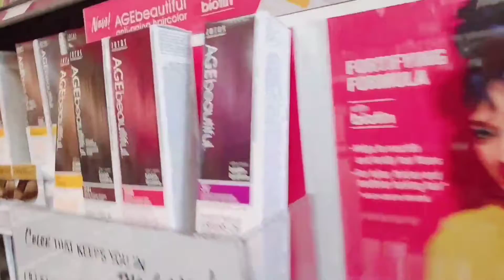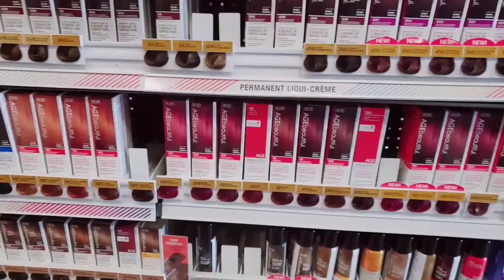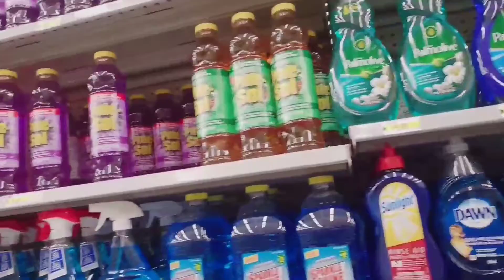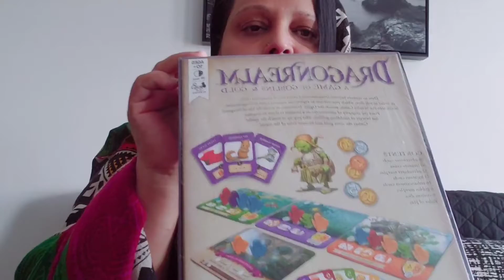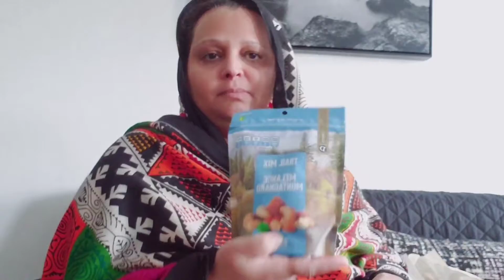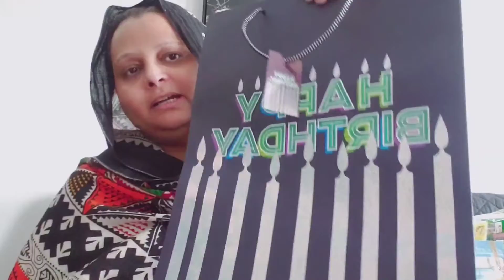Dollarama shopping 🛍 haul ~MY favorite shop ~ A&H vlogs ~ Urdu and Hindi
anh.vlogs_